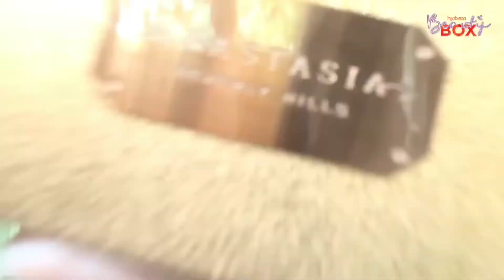4 Alat Solek Nampak Segar Jom Ikuti Tutorial Mekap Bersama Saree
Step Makeup Mudah | Hijabista Beauty Box
Hanya perlu 4 alat solek jer, solekan nampak segar Jom ikuti tutorial mekap bersama Saree